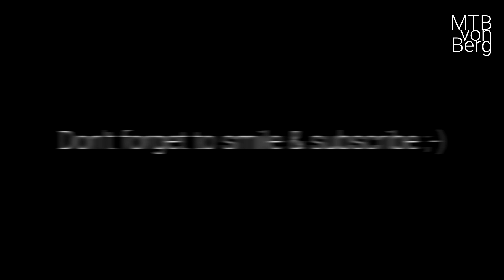Bikepark Willingen Downhill Track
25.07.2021 - What a fun! Bikepark Willingen Downhill track.

My first bike park visit in years and it was such a fun. I love this Downhill-Track.